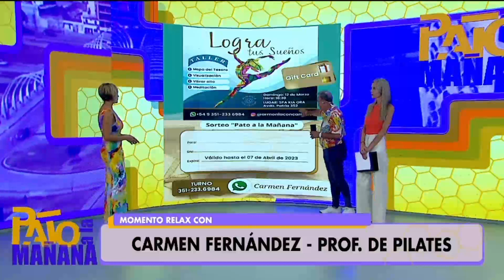Momento relax: Armamos nuestro mapa del tesoro